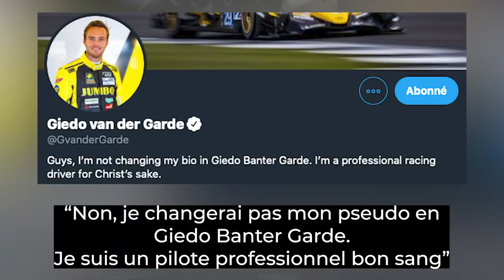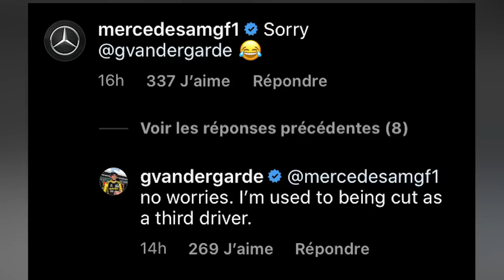AUSTRALIE 2015 | 5 contrats pour 2 places ! HSF1 #01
Cocasse polémique qui nous ramène en 2015, lorsque Sauber avait signé Adrian Sutil, Giedo Van Der Garde, Jules Bianchi, Felipe Nasr et Marcus Ericsson.